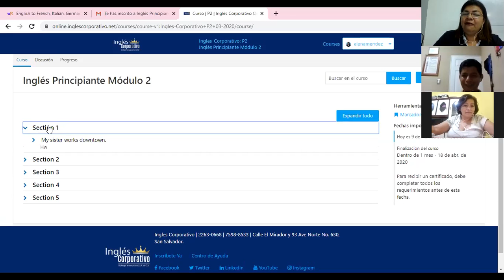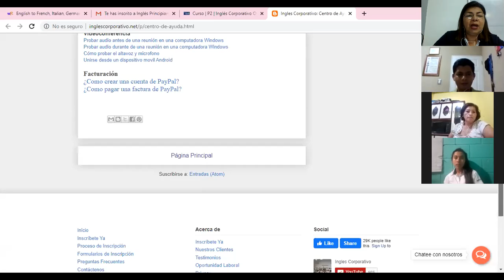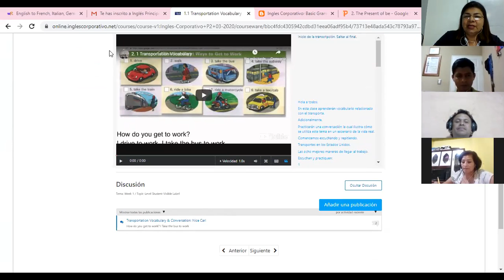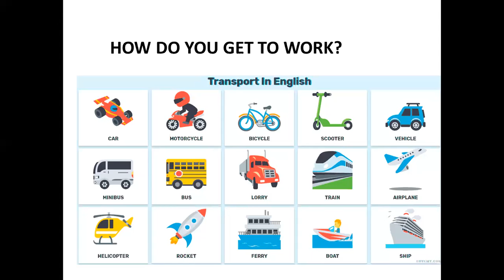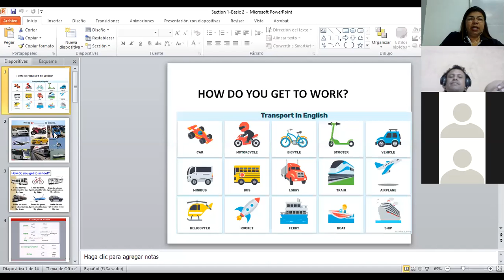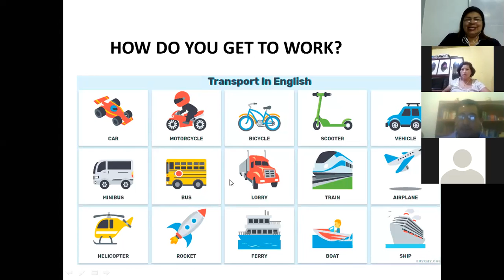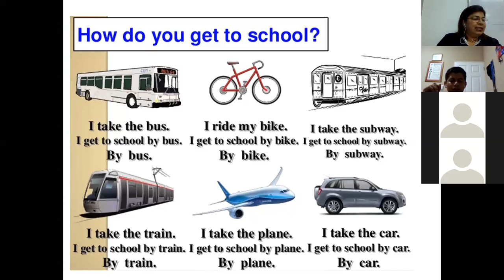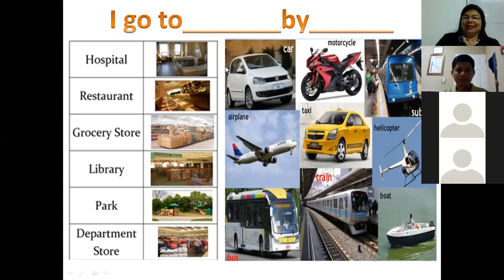Ingles Corporativo-Means of transportation 8pm